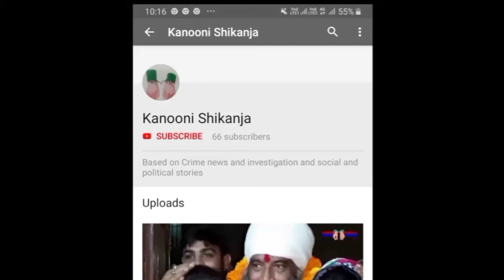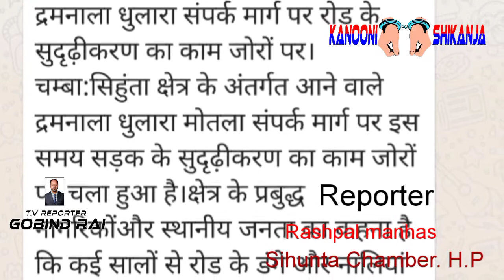दरमनाला दुलारा motla संपर्क मार्ग का काम जोरों पर..कानूनी शिकंजा न्यूज़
रिपोर्टर.. राशपाल  मन्हास ( एच.पी )